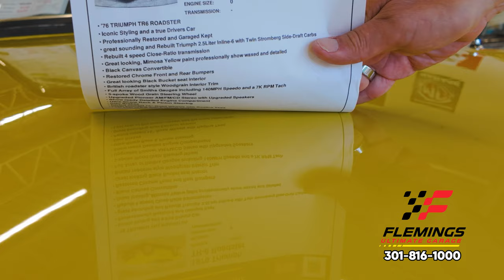1976 Triumph TR-6 Roadster